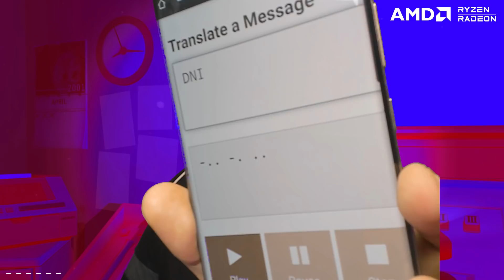DONT TOUCH THIS RED BUTTON !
Fun gameplay playing Please Don't touch anything.